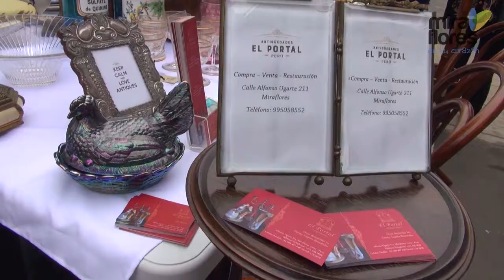Feria de antiguedades San Miguel Arcángel - Miraflores